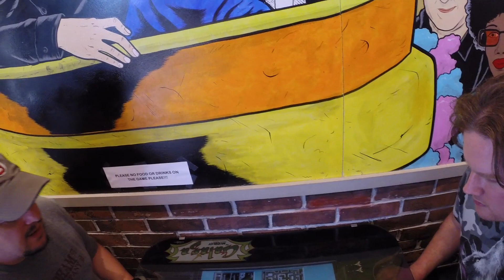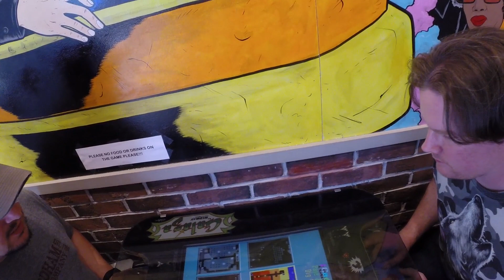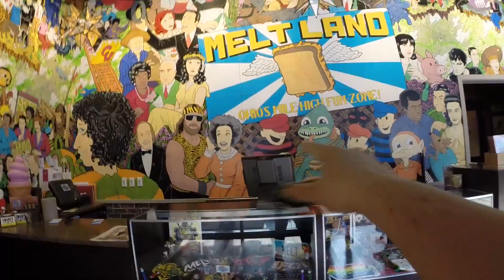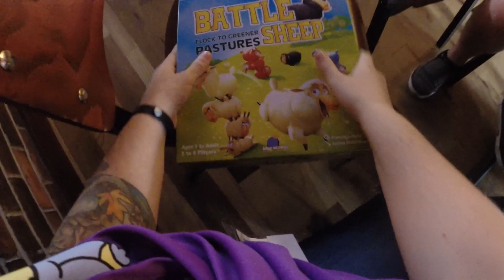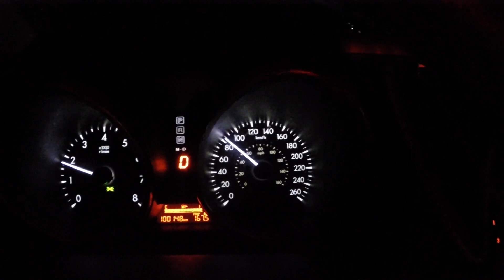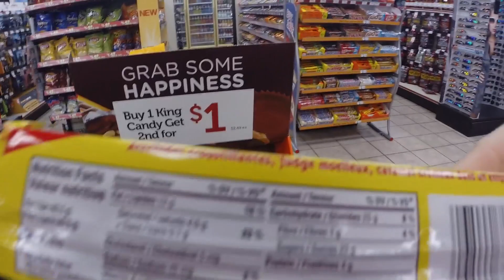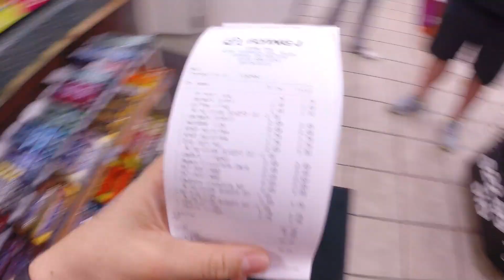Origins 2015 Vlog – Escape to Canada!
Day Five-ish of Origins! Sort of. Things get kind of derailed when I agree to

or Donate to my Extra Life campaign to help Children's Miracle Hospital Colorado!